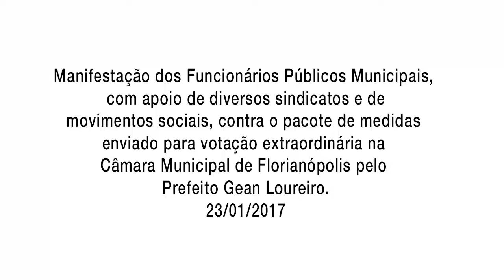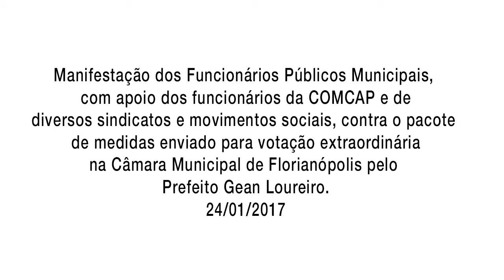CMF 170124 01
Manifestação dos Funcionários Públicos Municipais, com apoio de diversos sindicatos, de movimentos sociais e de funcionários da COMCAP, contra o pacote de medidas enviado para votação extraordinária na Câmara Municipal de Florianópolis pelo Prefeito Gean Loureiro.
Dia 23/01/2017 e dia 24/01/2017 pela manhã.